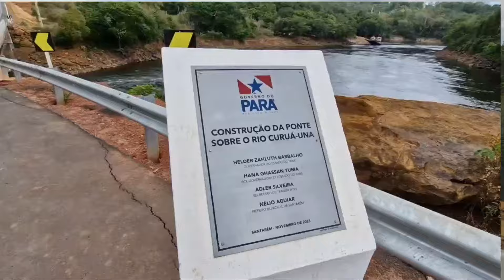IMPERDÍVEL ESTAMOS DESBRAVANDO A TRANS URUARÁ-PA 370 EP.125/2024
Nunca antes registrado aqui pelo canal, chegou a hora de mostrar em detalhes a PA-370 que liga a cidade de Santarém até Uruará. Um trajeto rico em belezas naturais com suas centenas de castanheiras centenárias as margens da rodovia.